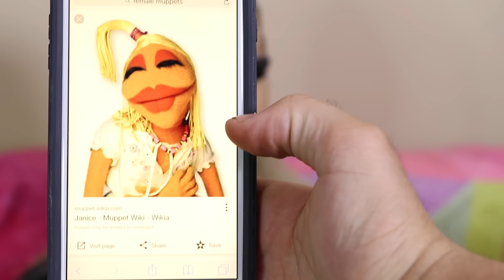Ultimate 100 Coats of Things Video